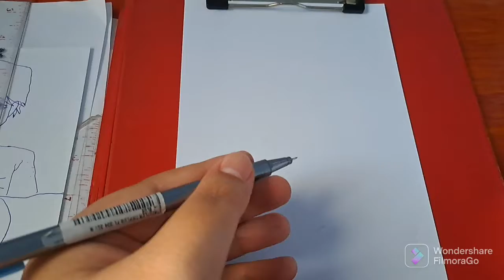drawing my oc ship's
hello this time i draw one of my oc who i ship with my other oc ! nadia and june !
nadia the one holding the spoon
and
june the one being feed by nadia
the oc exist in my comic,project flaws [psycho town].